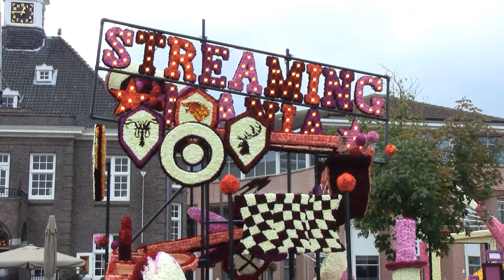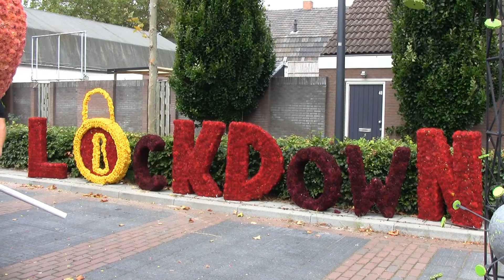67e Bloemencorso Valkenswaard 11.09.2021 tentoonstelling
67e Bloemencorso Valkenswaard 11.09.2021 tentoonstelling

210911 Bloemencorso Valkenswaard   Internet